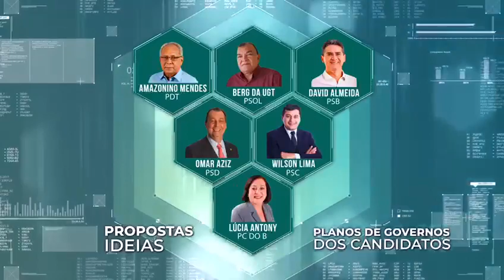TV Em Tempo - Eleições 2018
Acompanhe nos dias 24 e 28 de agosto um debate inovador realizado pela TV Em Tempo! A apresentadora Márcia Lasmar irá receber os candidatos ao governo do Estado do Amazonas e você não pode perder!